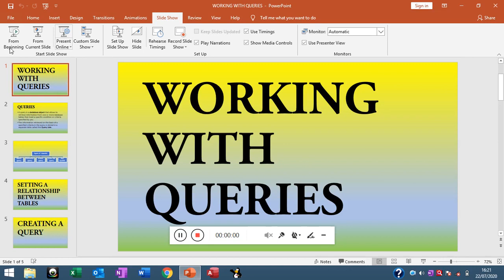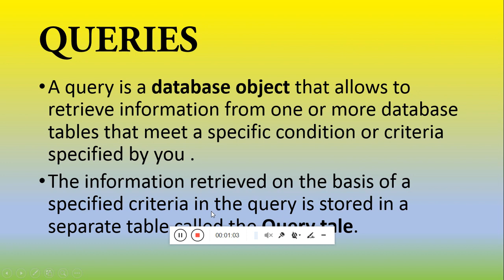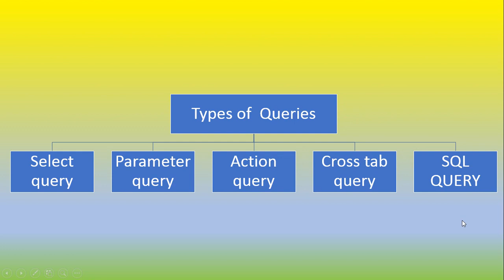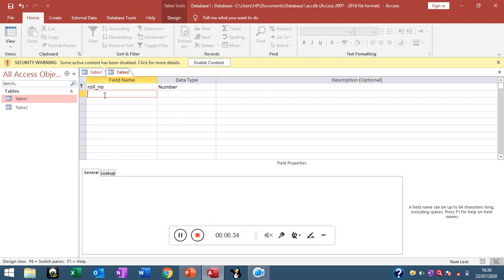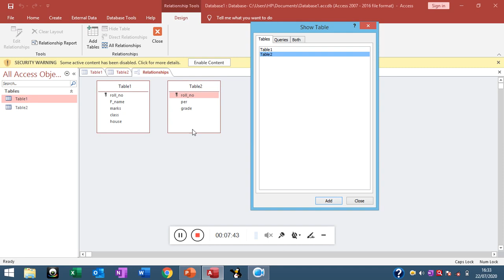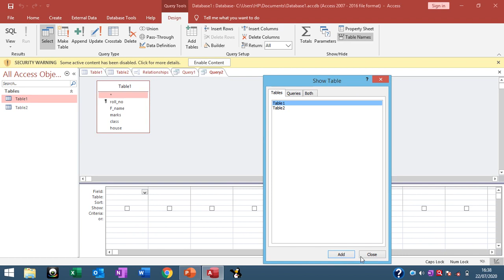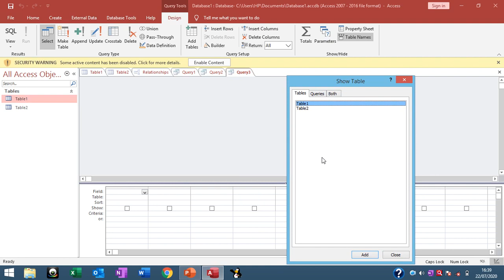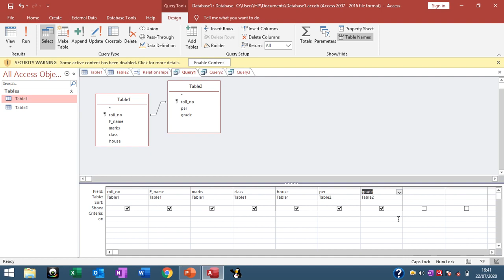Class 8 - Computer - 31.08.2021